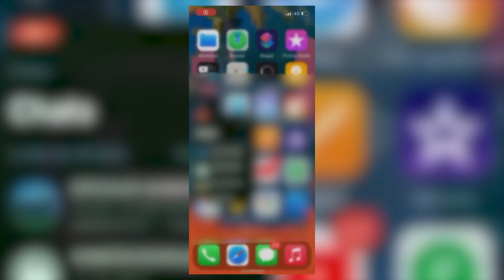Cómo ocultar que estás "en línea" en WhatsApp